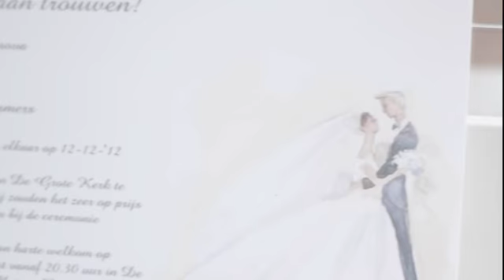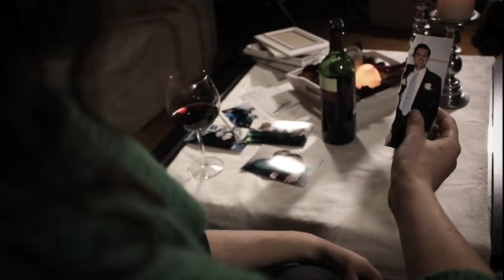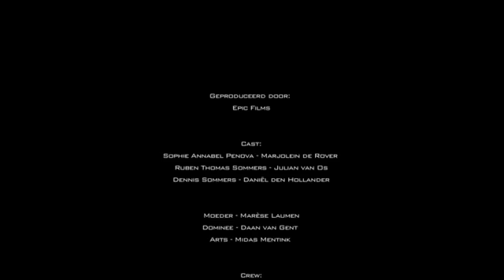De Mooiste Dag - Epic Films (Marjolein de Rover)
Acteurs:

Marjolein de Rover - Sophie
Julian van Os - Ruben
Daniel den Hollander - Dennis
Marese Laumen - Moeder
Midas Mentink - Arts
Daan van Gent - Dominee

Epic Films Crew:

Camera: Liam Domonkos
Script en producent: Jennifer Verheij
Regie: Esther Veenstra
Licht en geluid: Elvira van der Vijver & Rania Singh
Bewerking: Joost van Schelven & Iris Taal
Art Director: Iris Taal